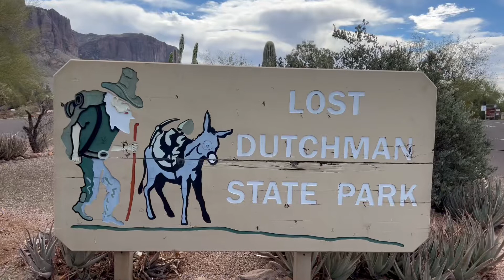Rambling and Touring Walmart While Getting an Oil Change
GG has now entered Arizona where hopefully it will be warmer.  Thankfully she was able to get a much needed oil change at Walmart.  She loves Walmart, especially with how it caters to others, and herself, but she does wonder where all the goods will end up one day.  Sigh.